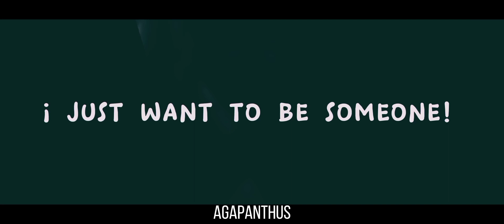Secret || MEME || ft. some sans aus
sorry for long no post :(